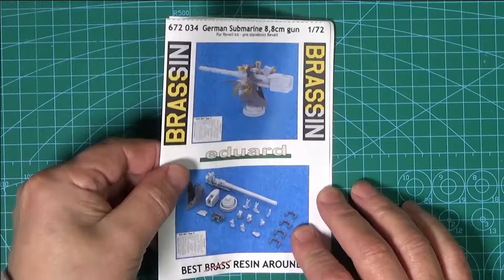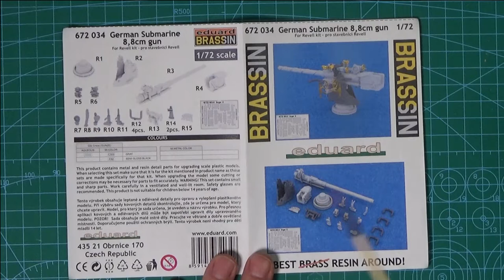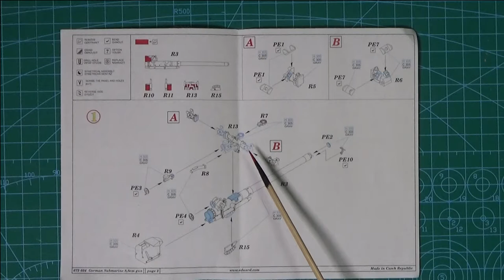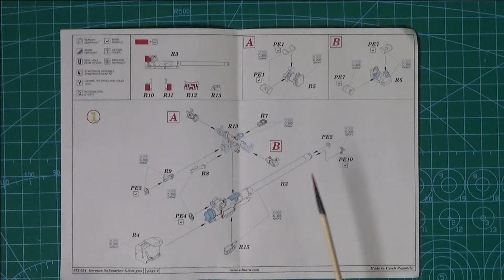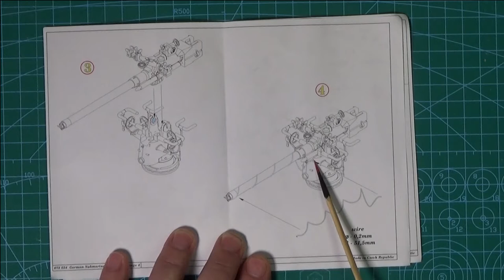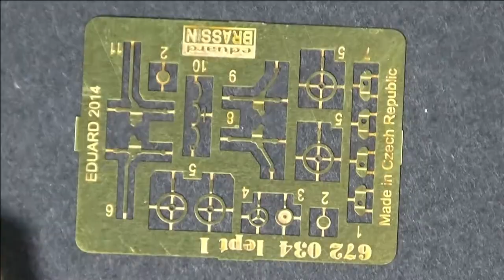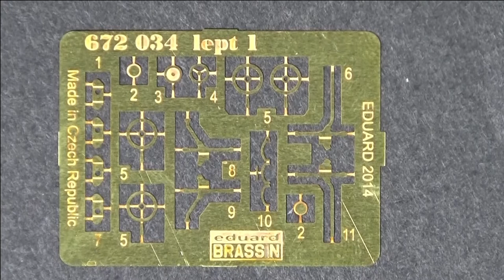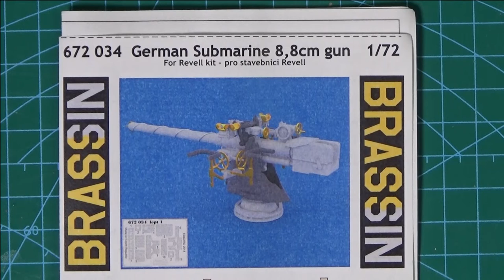BRASSIN UPGRADE U BOAT 88cm GUN 672 034 1 72 SCALE UPDATE 3A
This video is longer than needed, but I learnt a lot for my next recording for small objects lol.